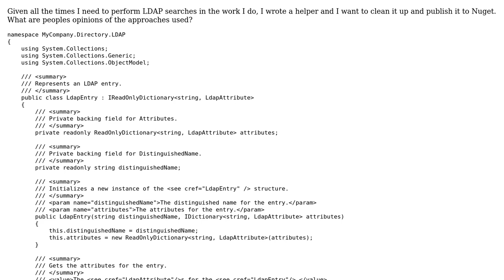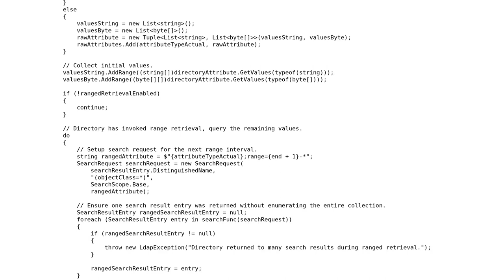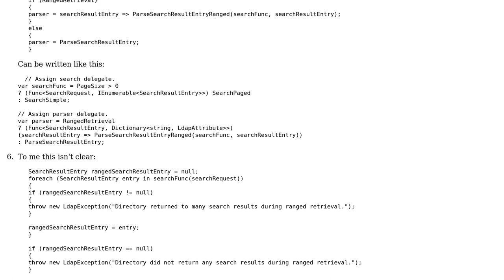Code Review: LDAP search helper for System.DirectoryServices.Protocols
With thanks & praise to God, and with thanks to the many people who have made this project possible! You are responsible for your own actions.